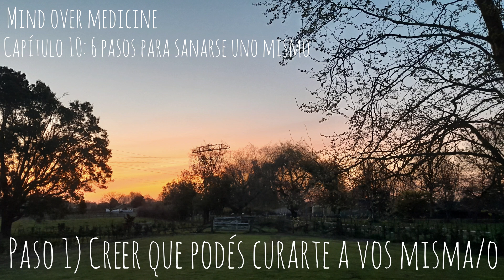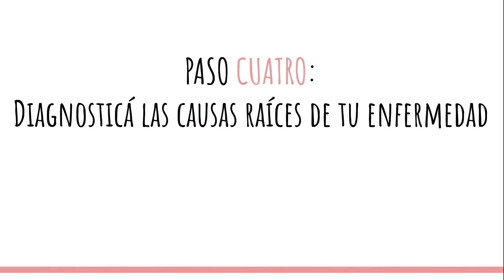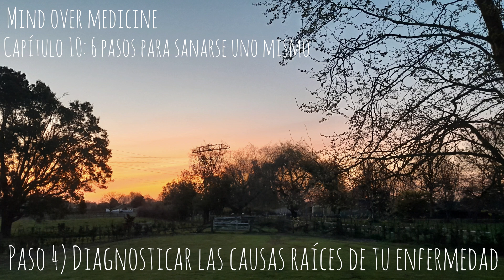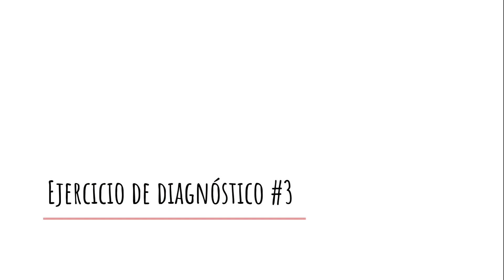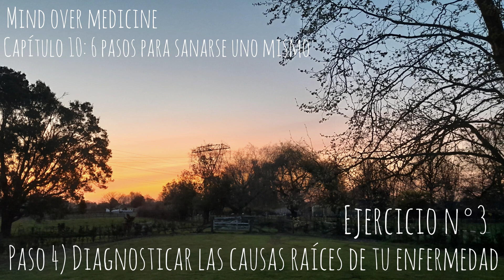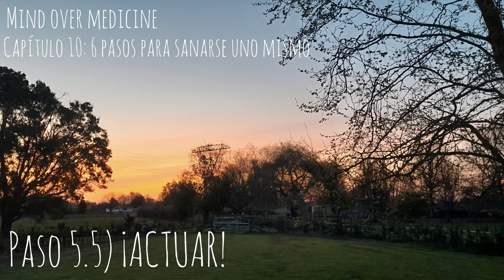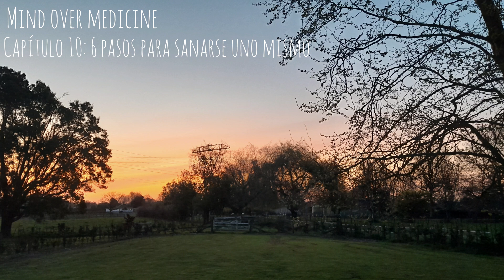Mind over medicine - Video 14/15 - Capítulo 10: 6 pasos para sanarse a uno mismo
Hola! En esta serie de videos voy a contarles lo que me parece más relevante sobre el libro “Mind Over Medicine” (“La mente como medicina” en español) escrito por Lissa Rankin, porque me parece SÚPER motivador y empoderador para las personas con enfermedades y para las personas sanas que quieren mejorar su estado y prevenir enfermedades. Y tiene base científica occidental.

Video 14 de una serie de 15.

00:00 Seis pasos para sanarse a uno mismo
01:46 Paso 1: Creé que podés curarte
03:47 Paso 2: Apoyo adecuado
04:04 Paso 3: Escuchar a tu cuerpo
04:40 Paso 4: Diagnosticar la causa raiz
06:22 Ejercicio de diagnóstico N°1
07:33 Ejercicio de diagnóstico N°3
09:14 Paso 5: Escribir la receta
10:36 Paso 5.5: ¡ACTUAR!
10:42 Paso 6: Desapegarte de los resultados
11:52 Conclusión